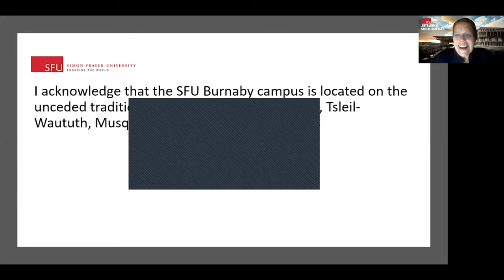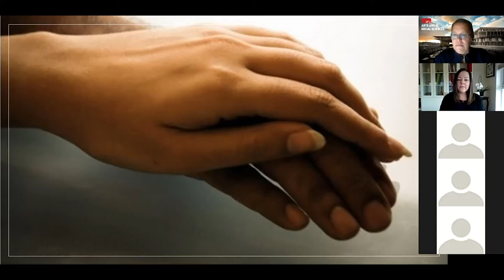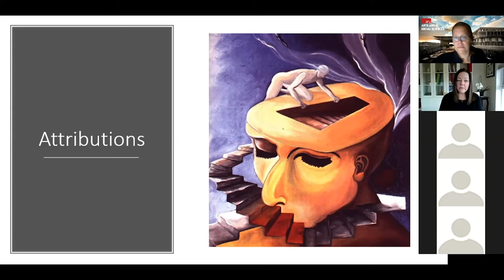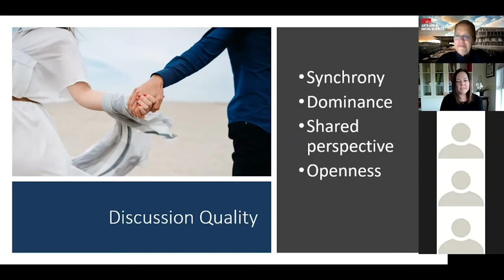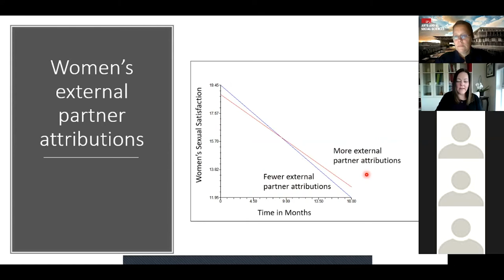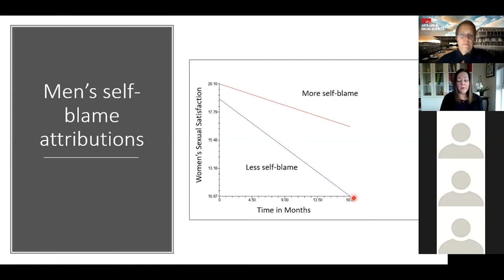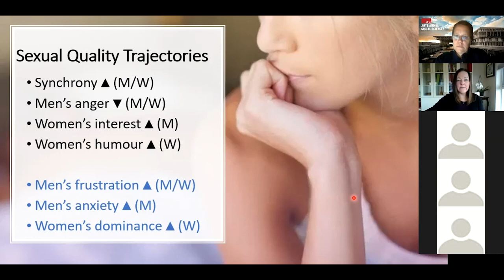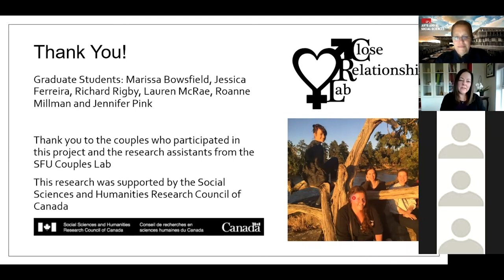The Elephant in the Bedroom: Talking about Sex - Rebecca Cobb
Talking about sex is one of the hardest conversations that couples have. Learn about how couples resolve sexual issues and how the quality of their conversations predicts changes in sexual satisfaction over time.

Presenter: Rebecca Cobb, Department of Psychology

Originally presented as part of FASS's e-Sampler series, helping our students prepare for and succeed in their studies at SFU.